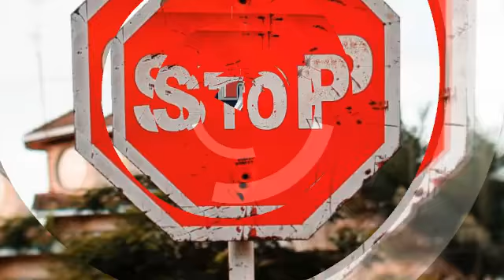LSU College Review 2020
Is going to college your only choice,  attending LSU.
Louisiana State University is a good college but do you want to follow the majority and become a slave of society?  Watch free training and open your eyes to other opportunities, before you go to college.